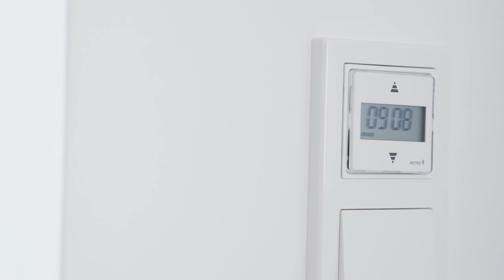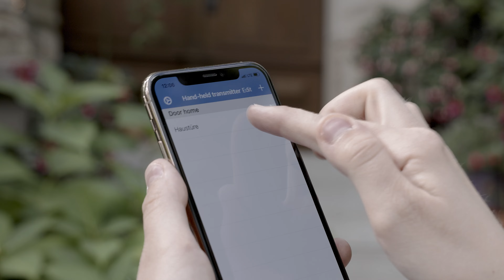geba Bluetooth Produktinnovationen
geba seit 1968 - Ihr Partner für Tür und Tor.

Uns, als Familienbetrieb, ist es bewusst, dass wir in einer schnelllebigen Welt leben und mit der Zeit gehen müssen. Deshalb ist unser Ziel  „Tradition mit Innovation“ zu verbinden. Die Pflege und Weiterentwicklung sowie die Anpassung an neue Normen liegt uns sehr am Herzen.

Das folgende Video zeigt die neueste Bluetooth geba Entwicklung:
-Bluetooth Rollotimer-App
-Bluetooth Handender-App

Zu jedem dieser vorgestellten Produkte gibt es auf unserer Webseite " unter Downloads technische Flyer zu finden für mehr Informationen. Wenn Sie weitere Fragen haben, können Sie uns einfach eine E-Mail schreiben oder direkt anrufen.